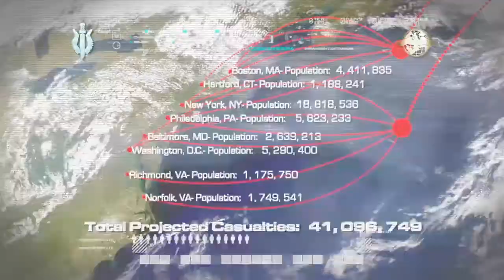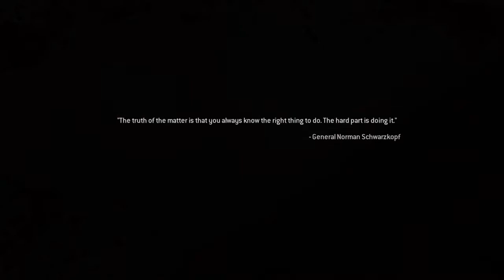CALL OF DUTY MODERN WARFARE (PS4) Mission Fifthteen: ALL IN Gameplay Playthrough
On this channel you can find gameplay playthroughs for several games and the occasional random video.

PSN/Twitter- Xx_kingbill_xX